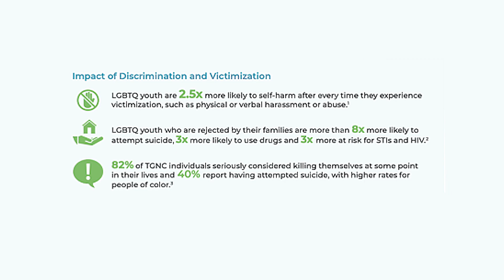GLYS Western New York, Inc., "Growing LGBTQ+ Youth Support" | Introduction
Find out about GLYS programs and services, and hear from our staff about what they do for LGBTQ+ Youth in Western New York.

This video is for LGBTQ+ youth, their families, caretakers, educators, allies and friends!